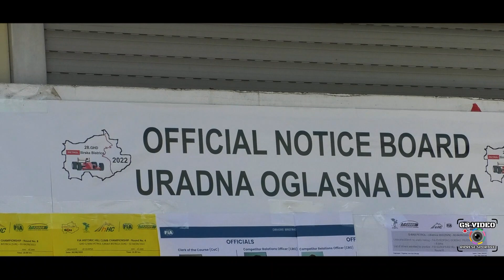28° GHD Ilirska Bistrica 2022 | Gregor Bovha | Renault Twingo CUP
Ilirska Bistrica 02-04 settembre 2022